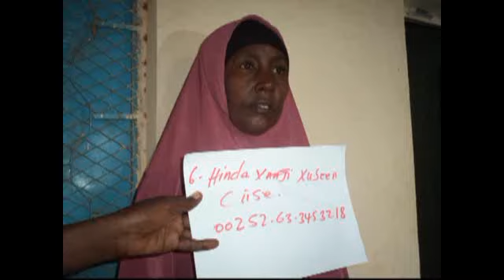Deeq Lacag Iyo Rashina Oo lo Qaybiyey Dadka Dhimilka Buhodle